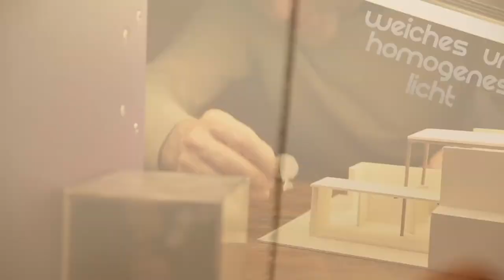LuciDalle von Lucibel (Deutsch)